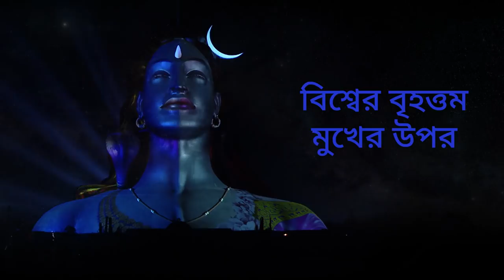আদিযোগী দিব্য দর্শনম্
সময় – রাত ৮টা
৪ঠা মে থেকে শুরু

সকলের সাদর আমন্ত্রণ

শনিবার, রবিবার, অমাবস্যা ও পূর্ণিমা এবং অন্যান্য বিশেষ দিনগুলিতে